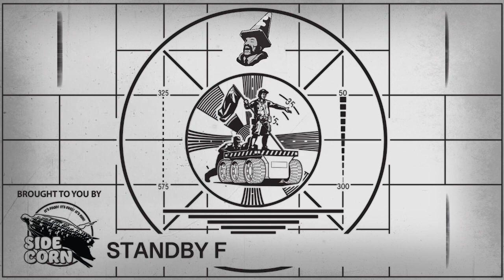Toaster Tuesday - Battlestar Galactica the boardgame